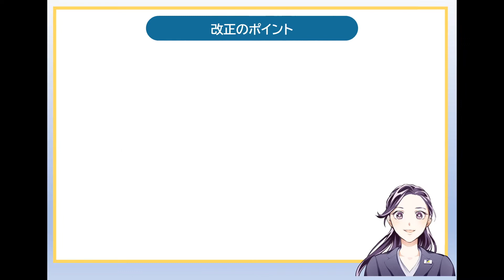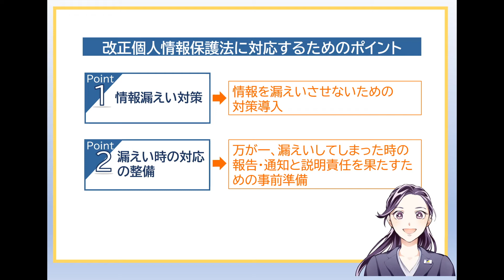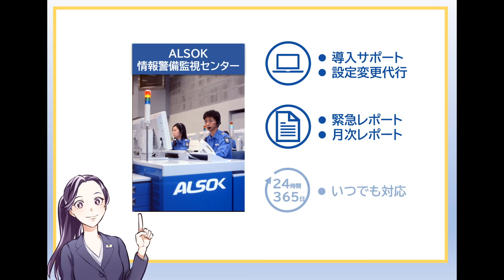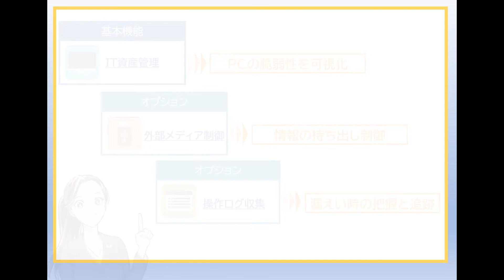2022年4月施行「改正個人情報保護法」のポイントとその対応 【ALSOKの情報セキュリティ】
2022年4月に施行された「改正個人情報保護法」。

情報セキュリティの観点で
改正のポイントは何か？
特に注意すべきポイントは？

ポイントを押さえるための解説と「改正個人情報保護法」対策に有効なツールである
「ALSOK PCマネジメントサービス」の紹介です。
ぜひともご覧ください。

ALSOK PCマネジメントサービスのご案内はこちら
IT資産管理運用支援「PCマネジメントサービス」│ALSOKの法人向けセキュリティ・防犯対策